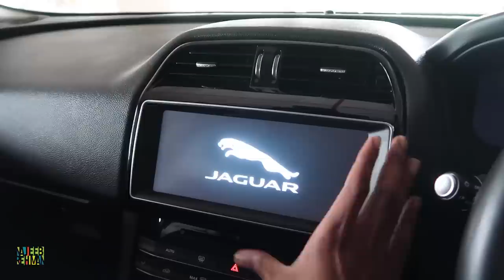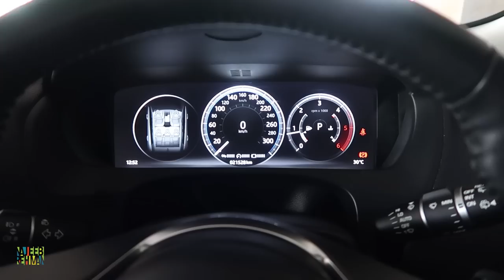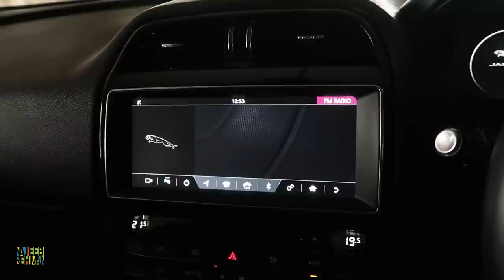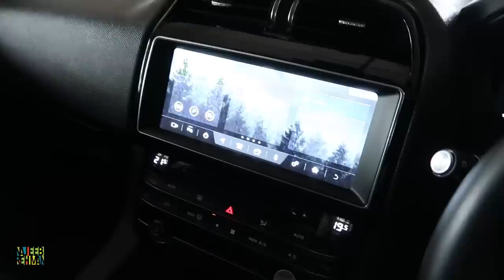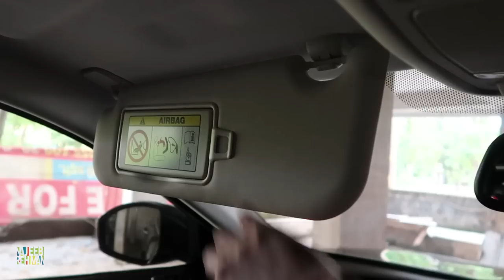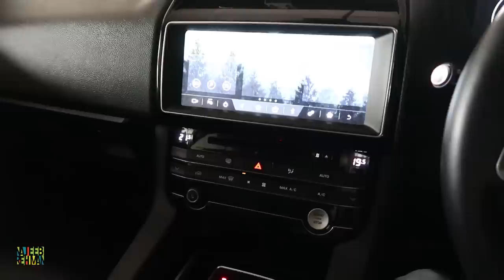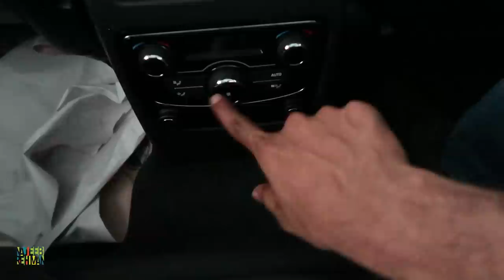Jaguar F-Pace Malayalam Review | Car Review | Najeeb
Call for more info and second-hand cars
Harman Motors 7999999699